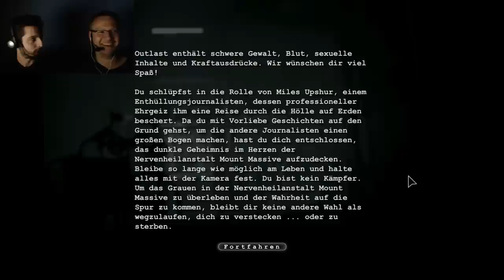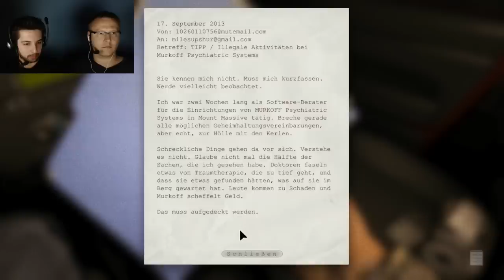Outlast Gameplay - Let's Play Outlast German mit Facecam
Let's Play Outlast mit Fritz und Michi